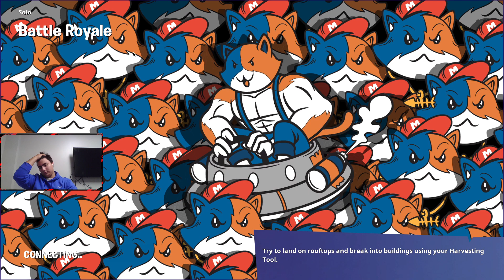Fortnite Grind !joystick (Streamed Live on Twitch)